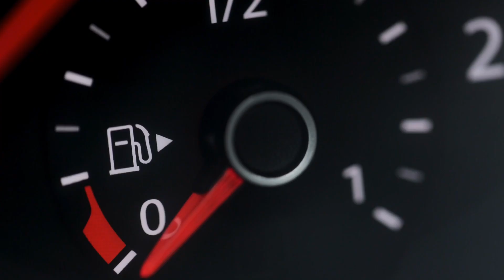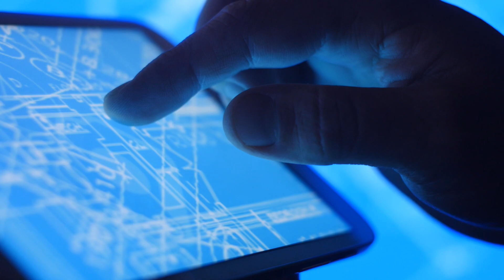I quit my job to build saunas and cabins instead.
I quit my job to work for myself building saunas, cabins, and cool log furniture.  It’s all I’ve ever really wanted to do.  This is my first sauna build.  It is going to be a corner post style building made entirely from fresh sawn green lumber and beams.

Corner post, piece en piece, drop slab, post and timber infill sauna build.